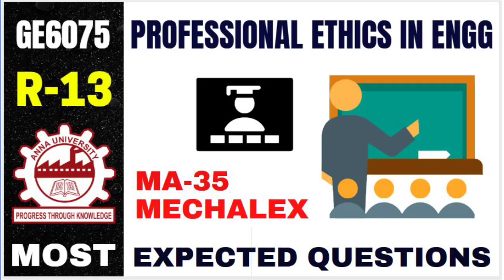GE6075 | PROFESSIONAL ETHICS IN ENGINEERING | R13 | IMPORTANT QUESTIONS | ANNAUNIVERSITY | MECALEX